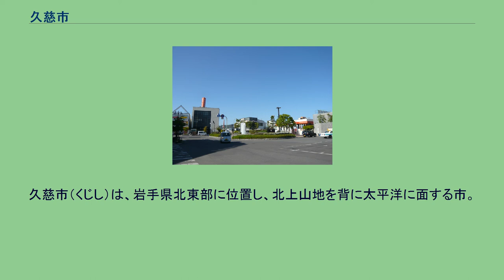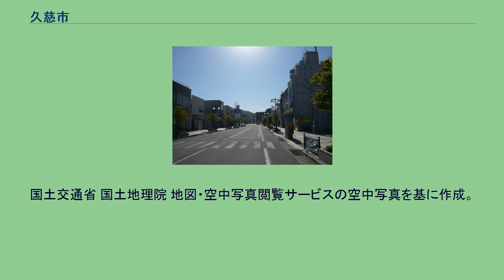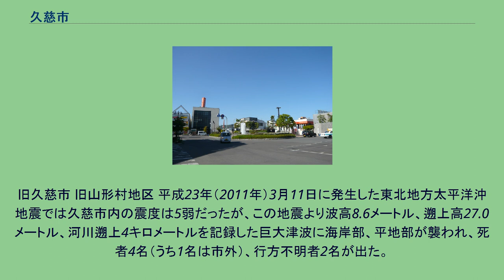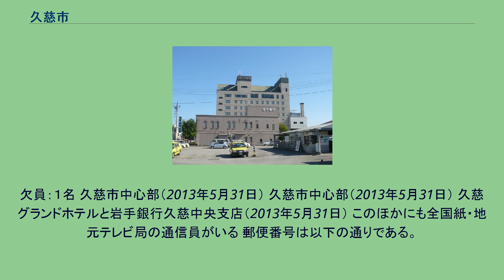久慈市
久慈市（くじし）は、岩手県北東部に位置し、北上山地を背に太平洋に面する市。
市の中心部は久慈湾の奥部にある。
アイヌ語の「クシュ」もしくは「クジ」を語源として湾曲した砂丘を指すとする説がある。
同様に茨城県の久慈や川崎市の久地も河川の蛇行域の砂地をアイヌ人がクジと呼んでいたことを語源と見る説もある。
なお茨城県の久慈は久自国造に見えるように、古墳時代から存在する地名である。
これとは別に、言語学者でアレン国際短期大学でも教鞭を執った日置孝次郎（元岩手大学教授）は、久慈の語源はクジラであると主張していた。
旧・久慈市、県内位置図 久慈市中心部周辺の空中写真。
2013年11月9日撮影の36枚を合成作成。
梅雨から夏にかけて吹く北東風「やませ」の影響を強く受ける地域として知られており、8月の平均気温は21.6℃と夏は非常に冷涼である。
太平洋に面しているため、冬は雪が少なく日照時間が比較的長い。
ケッペンの気候区分では西岸海洋性気候に属する。
一方、内陸にある旧山形村地区は1月の平均気温が-3.1℃と冬は寒さが厳しく、亜寒帯湿潤気候の中でも本州では珍しいDfbに属する。
観測史上最低気温は2月が一番低く、次に3月、1月と続く。
以下の出典は。
旧久慈市 旧山形村地区 平成23年（2011年）3月11日に発生した東北地方太平洋沖地震では久慈市内の震度は5弱だったが、この地震より波高8.6メートル、遡上高27.0メートル、河川遡上4キロメートルを記録した巨大津波に海岸部、平地部が襲われ、死者4名（うち1名は市外）、行方不明者2名が出た。
建築物の被災状況は、全壊355棟、大規模半壊89棟、半壊410棟であり、小袖海岸にあった前年8月に完成した『小袖海女センター』が全壊、日本地下石油備蓄久慈事業所（久慈国家石油備蓄基地）や併設する久慈地下水族科学館もぐらんぴあ等海岸工業地帯の施設及び工場が全半壊した。
※右記は合併前の旧・久慈市のデータ。
山形総合支所（旧山形村役場） 議長：畑中　勇吉（はたなか　ゆうきち） 副議長：澤里　富雄（さわさと　とみお） 議員：定数は20人。
欠員：１名 久慈市中心部（2013年5月31日） 久慈市中心部（2013年5月31日） 久慈グランドホテルと岩手銀行久慈中央支店（2013年5月31日） このほかにも全国紙・地元テレビ局の通信員がいる 郵便番号は以下の通りである。
小学校 各校のホームページは 小中学校一覧 を参照。
中学校 各校のホームページは 小中学校一覧 を参照。
高等学校 特別支援学校 久慈駅前広場（2013年5月31日） 久慈駅前デパート（2013年5月31日） 高速バス 路線バス 高規格幹線道路（一般国道自動車専用道路） 一般国道 県道 主要地方道 一般県道 漁港 小袖海岸